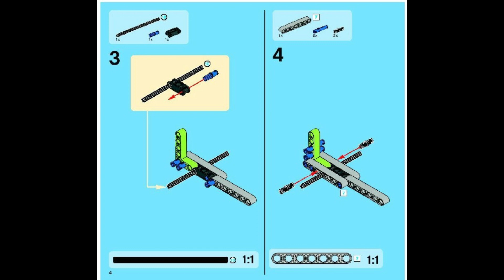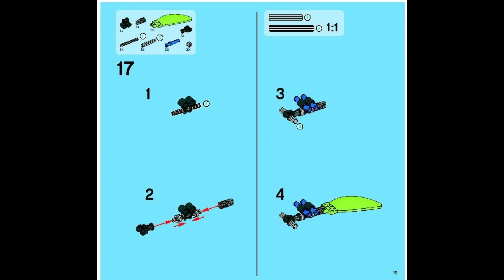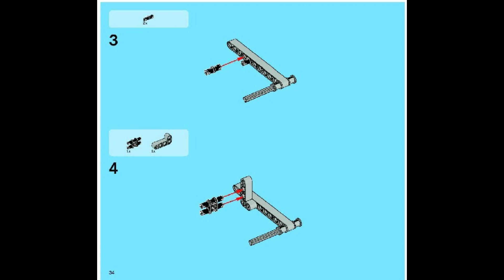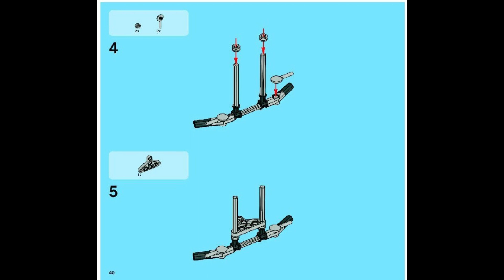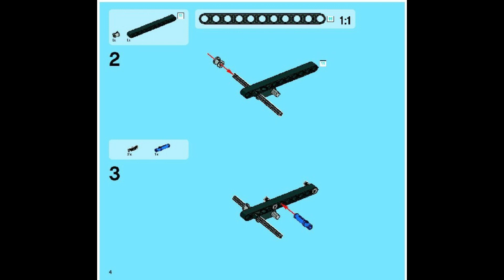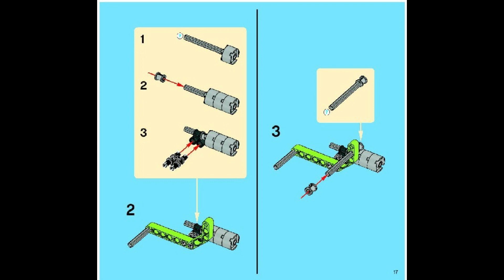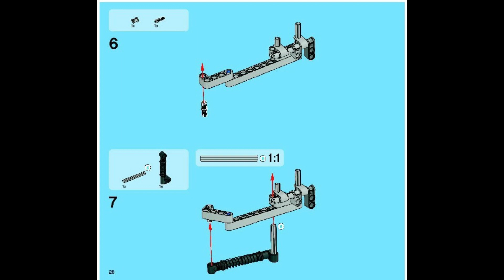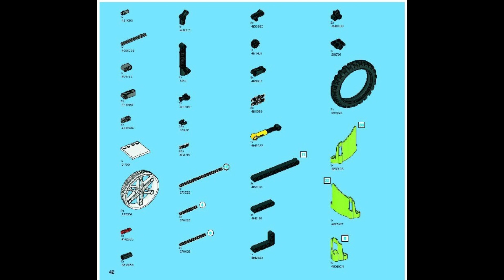8291 Instrucciones para la moto de cross LEGO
8291 Instrucciones para la moto de cross LEGO